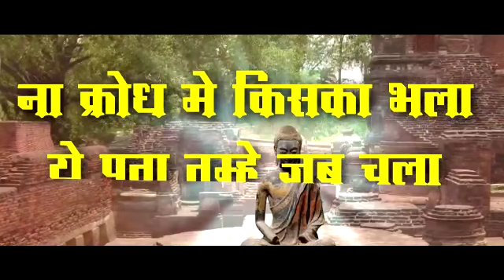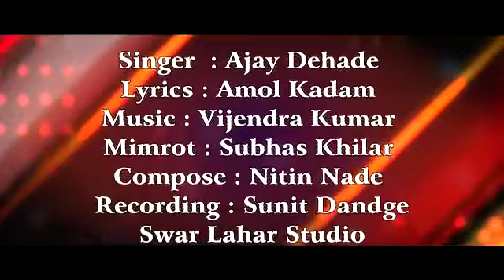सम्राट अशोका | गायक अजय देहाडे | अमोल कदम | Samrat Ashoka | singer Ajay dehade | lyrics Amol Kadam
Singer Ajay Dehade

 lyrics - Amol Kadam

compose - Nitin nade

recordist - Swra Lahar studio Aurangabad Sunit dandge , Prasenjit dandge

Video mix - vikas more santosh more

जांबूद्वीप का रखावला
मोऱ्या साम्राज्य वाला
तू यद्ध नीती का माहीर
हर युद्ध जितने वाला

ना हुवा कोई ना होगा
शक्तीशाली बलवान ऐसा
सम्राट अशोक जैसा...।।

देवनाम चक्रवर्ती
यह देश तरी धरती
सम्राट कहे तुझे दुनिया,
मशहूर 'तेरी कीर्ती
शक्तीशाली बलवान ऐसा
सम्राट अशोक जैसा ।

ना क्रोध मे किसका भला
ये पता तुम्हे जब चला
तू चला शांती की राह
उस राह पर युद्ध जला
शक्ती शाली बलवान ऐसा
सम्राट अशोक जैसा ।।

भारत की शान बना तू
दिखता है तिरंगे परचम मे
स्तूप लेंनी शिल्पकला भी
तू जिंदा है इस धम्म मे
सम्राट अशोक जैआ... ।।।

Ajay dehade all song